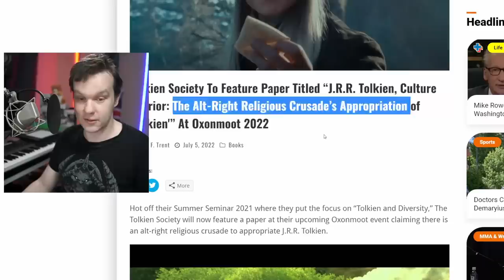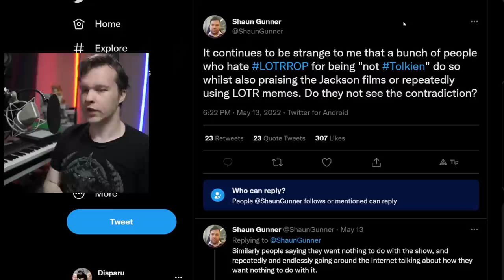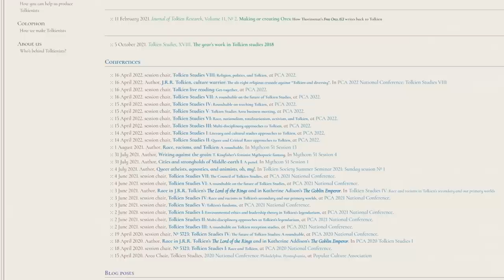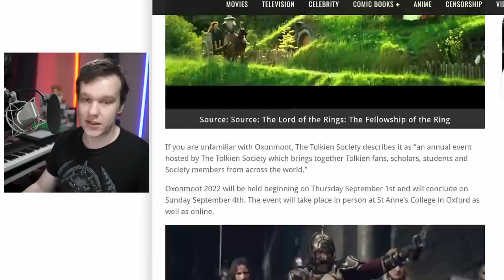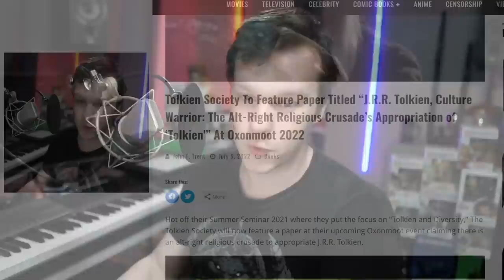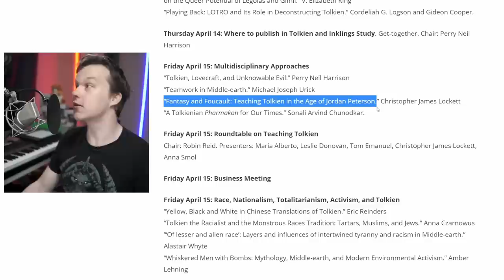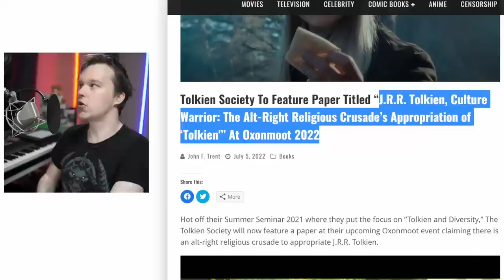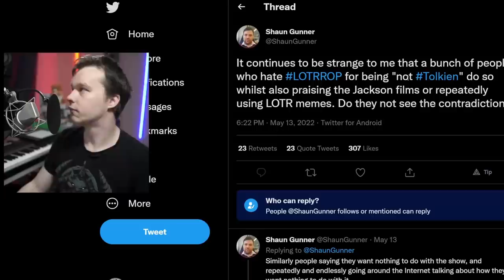Rings of Power Fans ATTACK Tolkien's Legacy - No Respect For Lord of the Rings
Lord of the Rings: The Rings of Power has released a second teaser trailer on Amazon Prime Video. The Tolkien Society is also holding an Oxonmoot event in Oxford & virtually around the LOTR Rings of Power release featuring various academics who talk about Tolkien and the Lord of the Rings universe. This video looks into their topics about Lord of the Rings and Rings of Power to see, do they respect Tolkien's Legacy? Or have something else in mind?